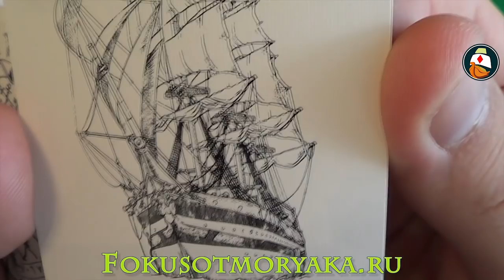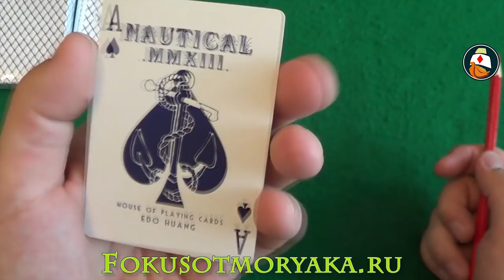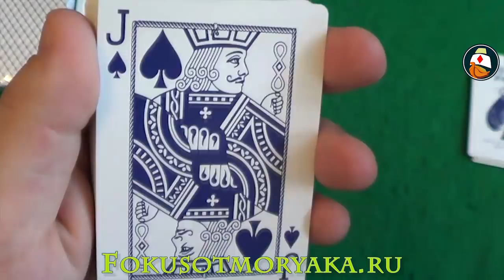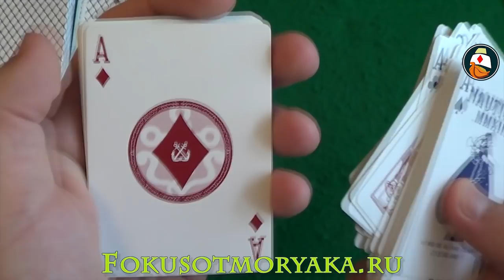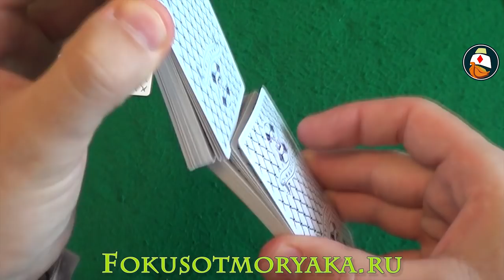ОБЗОР КОЛОДЫ КАРТ NAUTICAL WHITE. ГДЕ КУПИТЬ КАРТЫ ДЛЯ ФОКУСОВ И ПОКЕРА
ОБЗОР КОЛОДЫ КАРТ NAUTICAL WHITE. ГДЕ КУПИТЬ КАРТЫ ДЛЯ ФОКУСОВ И ПОКЕРА. Привет друзья. в этом видео поделюсь с вами своей новой морской колодой.